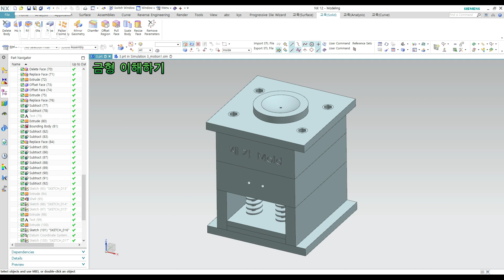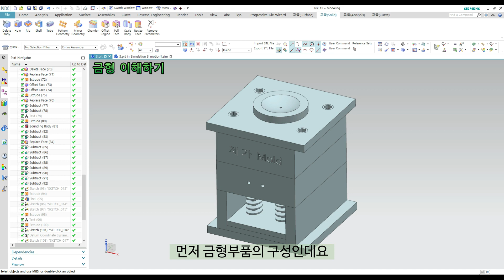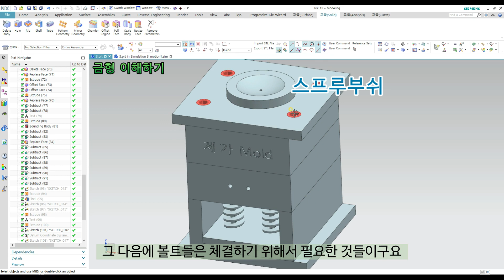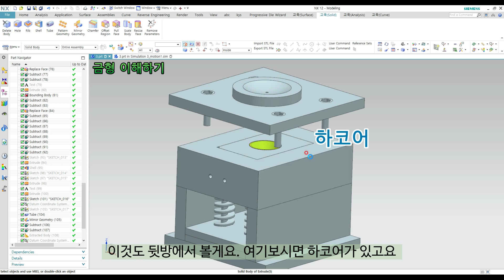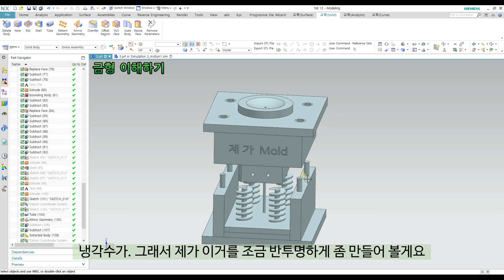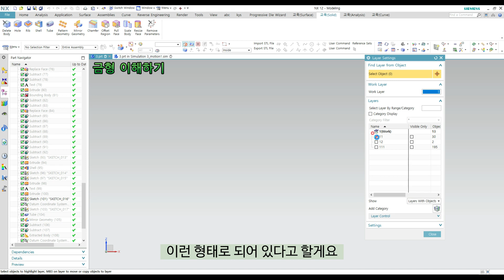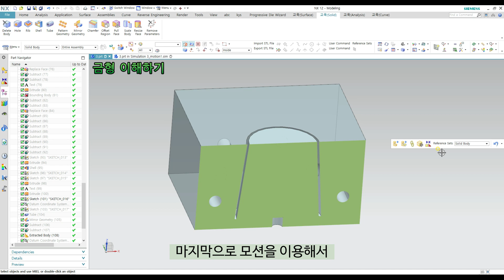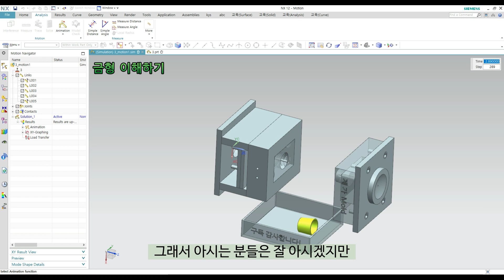[NX12 모델링 강의] - (3d Modeling)#19 금형의 작동원리 이해와 언더컷(모션영상)